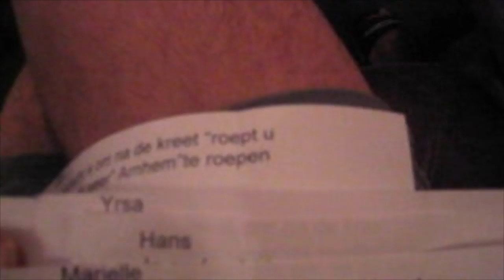2006 Otterlo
Deze video gaat over 2006 Otterlo